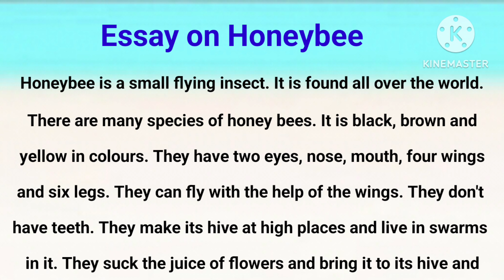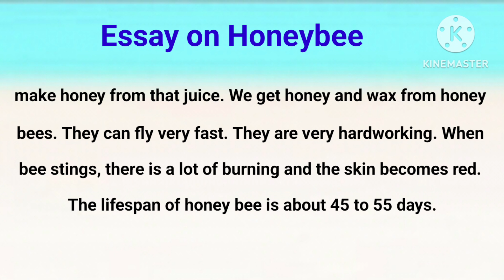Essay on Honeybee in English | Essay on Bees | Write an essay on Honeybee/ Bees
Hello Everyone

Essay on Insect, Essay on Honeybee, Essay on Honeybee in English, madhumakhii par nibandh , essay on bees

Category - Education